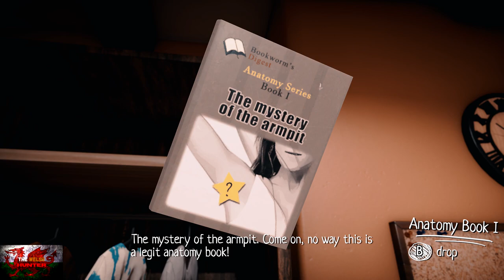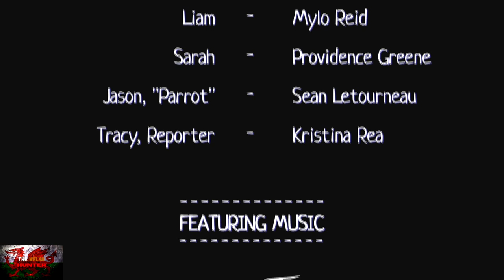Oneiros - 100% Achievement Guide & Full Walkthrough!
Welcome to my 100% Achievement/Trophy Guide for Oneiros!
A game developed by Coal Valley Games, Published by Ultimate Games & is available to you for just £9.19
By the way, A HUGE shoutout and thanks to Coal Valley Games for providing me the code in which to bring you this guide!

So we play as a guy called Liam who seemingly wakes up late to find nobody is about.
What happens from here on out is kind of a mad magic mushroom type bender where we go to an island with a talking insulting bird (Parrot), a cinema with weird looking people and all sorts in between.

Achievements wise, very easy enough, got to collect books and games oin our bedroom, there are 2 mini games (Skateboarding and Abloody eyed unicorn platforming ones) that coul;d give you a little trouble, but its more of a case of, you get used to the buttons and what to do, and you will fly it.

Few misc ones along the way after that, but it is as i said very easy and you can mop them up with chapter select if needed.
There is one achievement called "The Right Way"  in which we have to wait until the real life time hits 00 or 30.. So on the hour on half past.. When the clock reaches any time (so long as it is half opast or on the hour) the clock will chime, the cuckkoo comes out, we grab iot, achievement unlocked!

Overall though, it is a great, fun and hilarious dialogued game!

TimG84

Big Love!